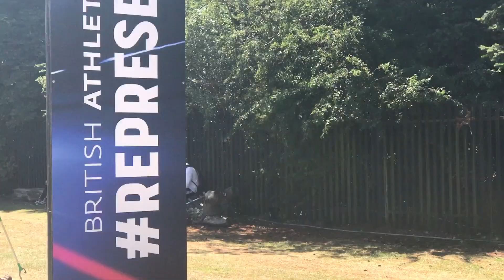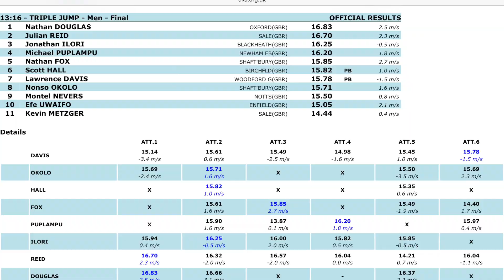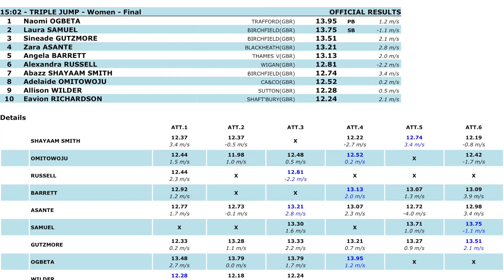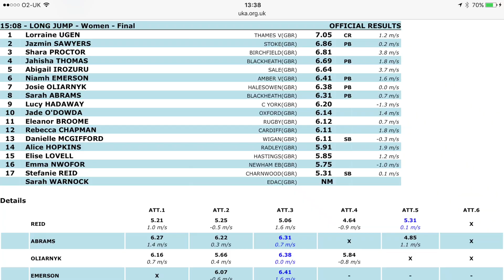Brit Champs '17 Great Group Long & Triple Performances VLOG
Four members of coach John Shepherd's group compete in the British Champs, where places for the Berlin European champs are at stake. John provides an overview of the performances. Results of all the jumps are events are provided for reference.